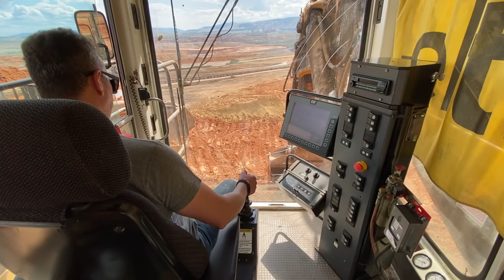Huge Caterpillar 6040 Mining Excavator Loading Hitachi And Terex Dumpers